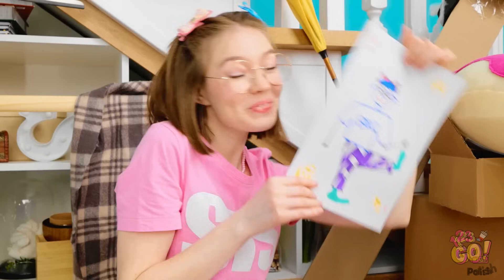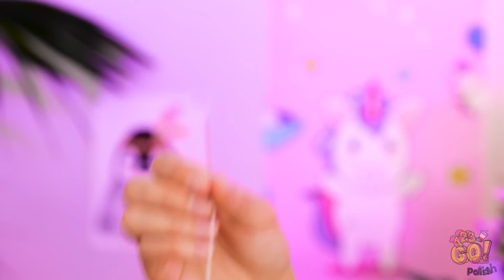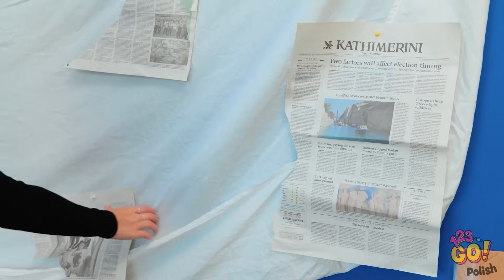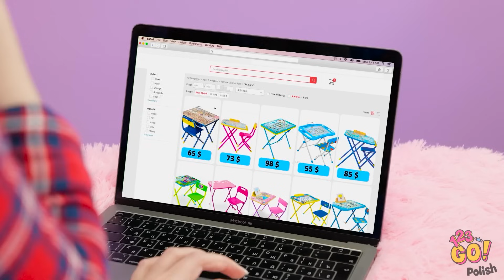WILLY WONKA I SZALONA PRZEMIANA POKOJU W FABRYKĘ CZEKOLADY 🍫 Fajne sztuczki z dekoracjami od 123 GO!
Zanurz się w czarującym świecie Willy'ego Wonki! Jesteśmy tutaj, aby wprowadzić odrobinę magiii do każdego pokoju 🍭🏠 Zamieniamy przestrzeń w niezwykłe czekoladowe krainy czarów. Od jadalnych dekoracji po fantazyjne meble – nasze metamorfozy są jak z planu filmowego! Która dekoracja spodobała ci się najbardziej? Daj znać w komentarzach!

Dołącz do nas i baw się wciągającą podróżą, której nie powstydziłby się nawet sam Willy Wonka. Nie zapomnij o subskrypcji i koniecznie prześlij ten filmik swoim znajomym, żeby też posmakowali tych wirtualnych słodkości. Niech rozpocznie się magiczna transformacja pokoju! 🍫